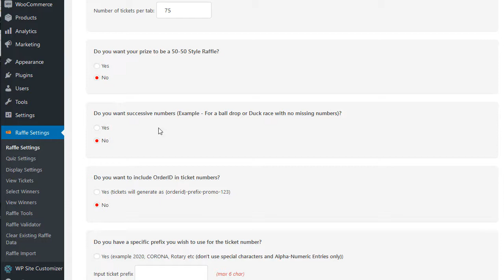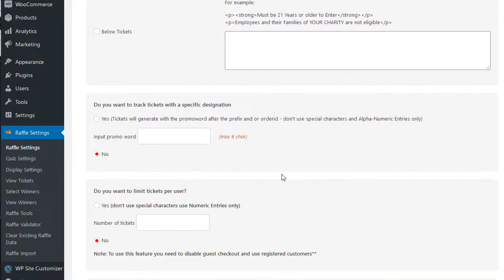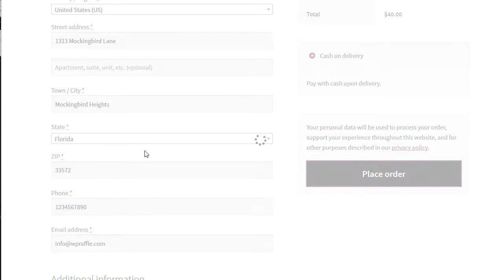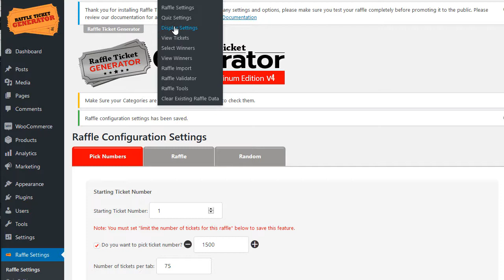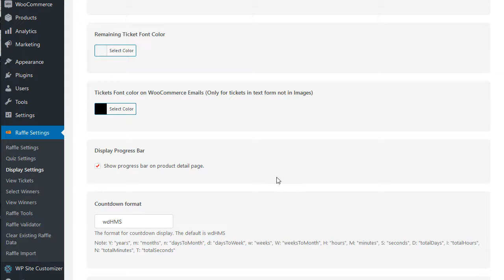Raffle Ticket Generator - Pick Your Number feature in the Platinum Edition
With the Raffle Ticket Generator Plugin for Wordpress and WooCommerce the Platinum edition now offers the ability to pick your own numbers.  Here is a brief overview of the options.